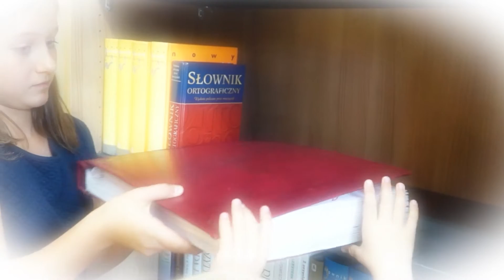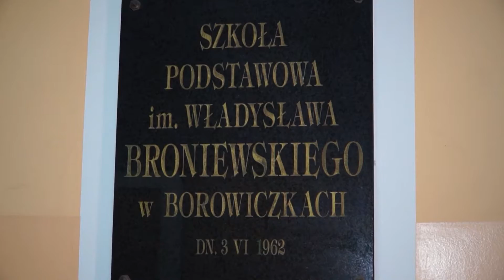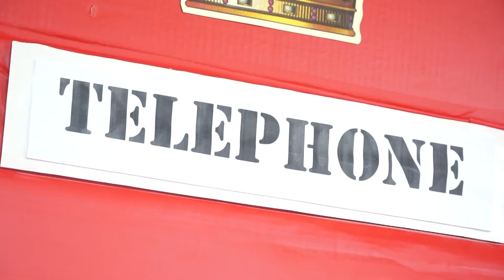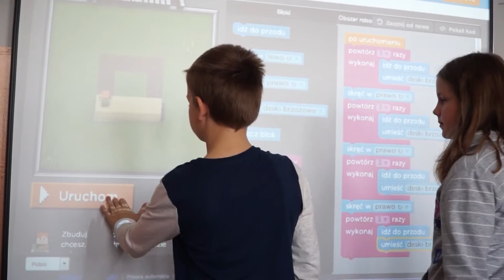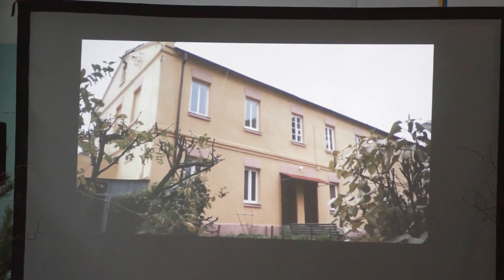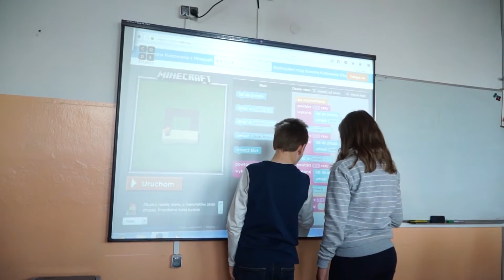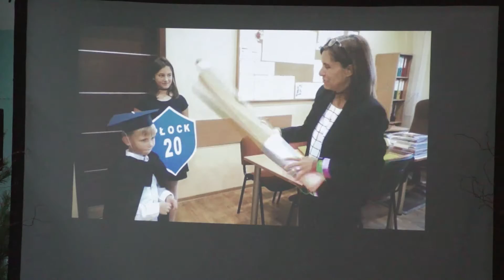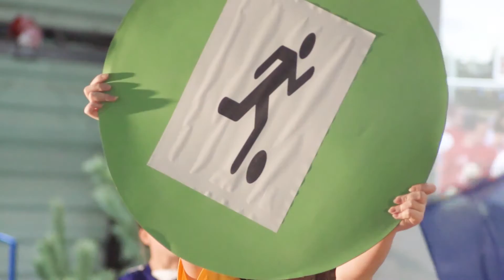szkoła nr 20 całość